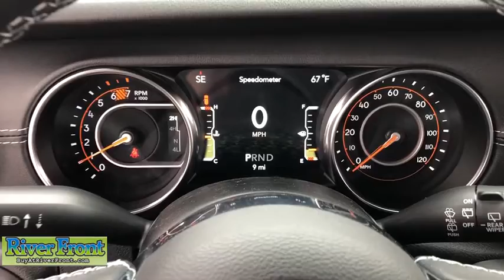2021 Jeep Wrangler St. Charles, Aurora, Glendale Heights, Naperville, North Aurora, IL 21137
Black Clearcoat New 2021 Jeep Wrangler available in North Aurora, Illinois at RiverFront CDJR. Servicing the St. Charles, Aurora, Glendale Heights, Naperville, IL area.
2021 Jeep Wrangler Unlimited Sahara - Stock#: 21137 - VIN#: 1C4HJXENXMW530752

Black Clearcoat 2021 Jeep Wrangler Unlimited Sahara 4WD 8-Speed Automatic 2.0L I4 DOHCbrbrOur mission is to earn the customer's loyalty by delivering sales and services experiences with high quality, excellent value, integrity and enthusiasm. We function as a team, work ethically and focus on meeting and striving to exceed the expectations of our customers.brbrbrWe are open and ready to assist in your vehicle purchase!